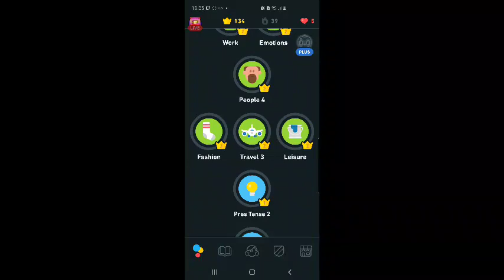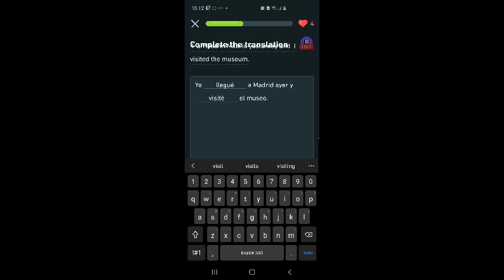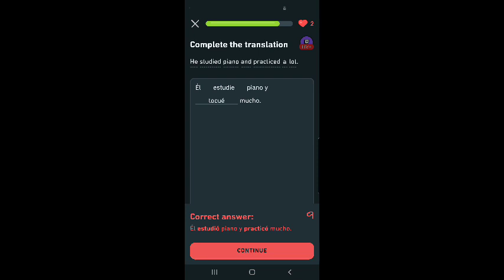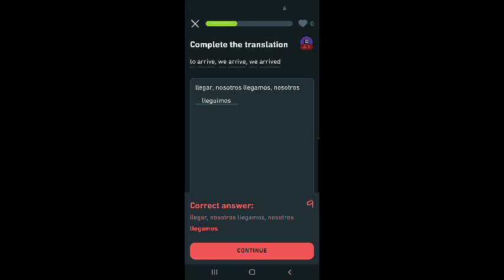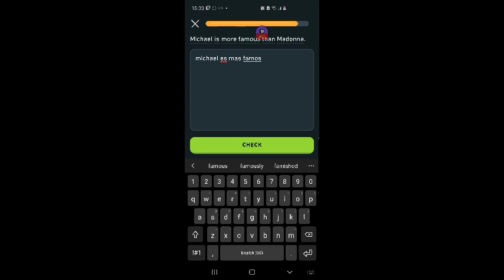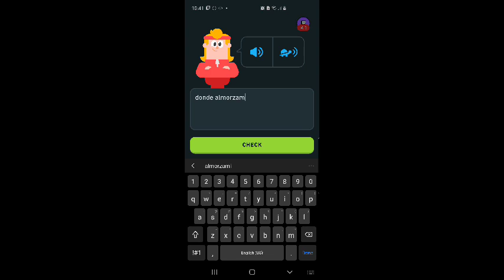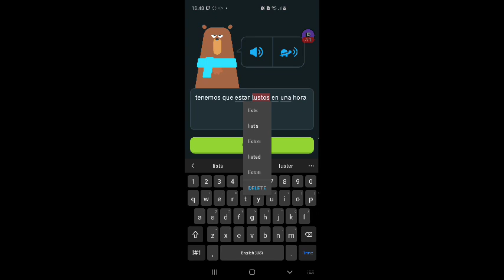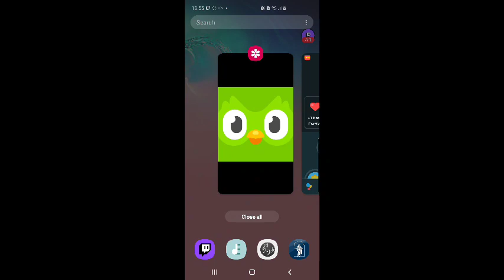SirFURBalot Aprende Español Vía Duolingo #31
Este señor practica para ganarse un corazón. SirFURBalot luego realiza lo
siguiente lección:

pasado dos
nivel cero
lección tres
(passar)

pasado dos
nivel cero
lección cuatro
(fallar)

El señor practica para ganar corazones y puntos de experiencia.

SirFURBalot logró su objetivo académico.